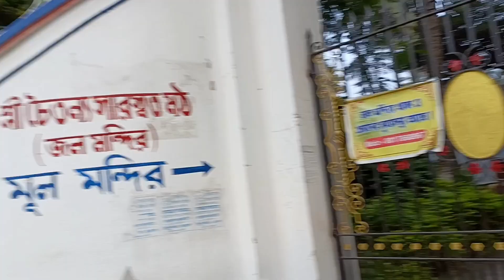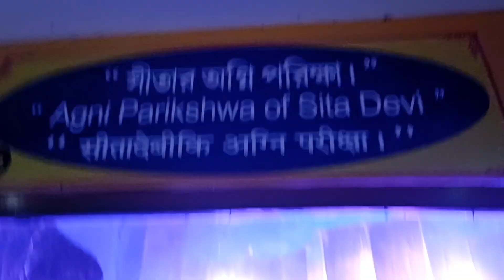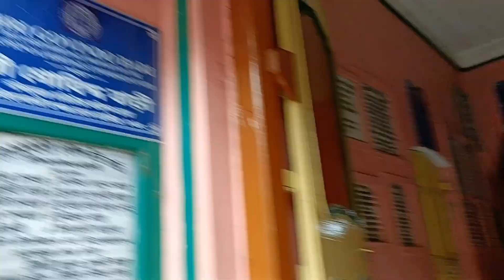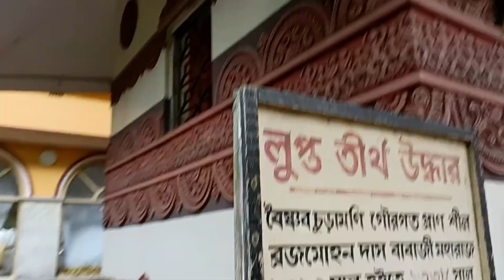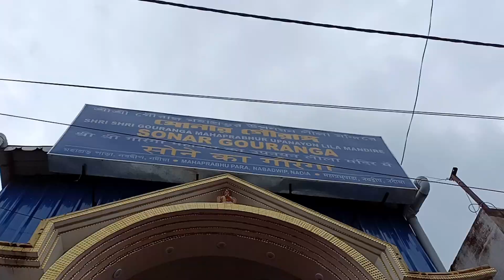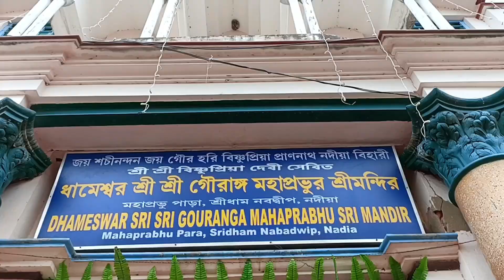নবদ্বীপ ধামের বিখ্যাত মন্দির ঘুরে ফেললাম একদিনেই | কোন কোন মন্দির আমরা ঘুরলাম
✓Host = Shaini
✓Edit = Shaini
✓Music = YOUTUBE AUDIO LIABARY